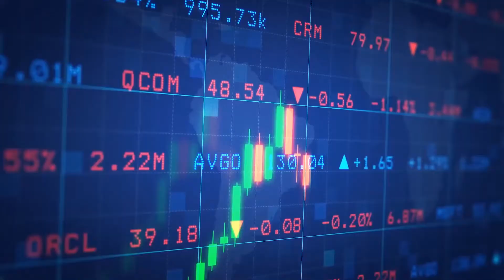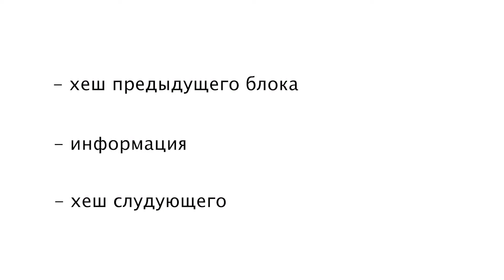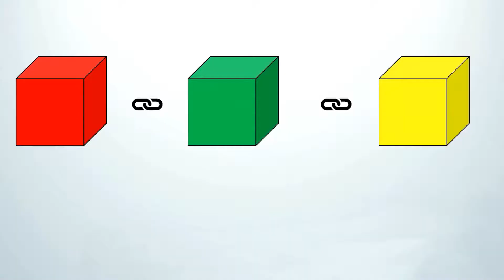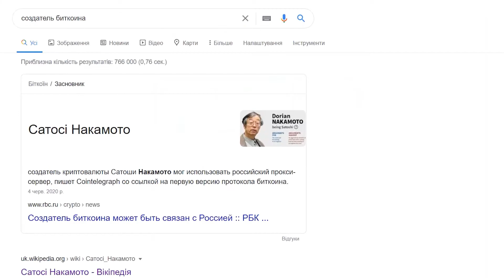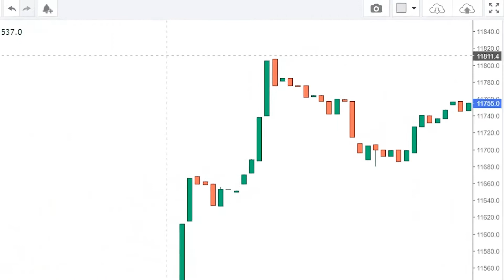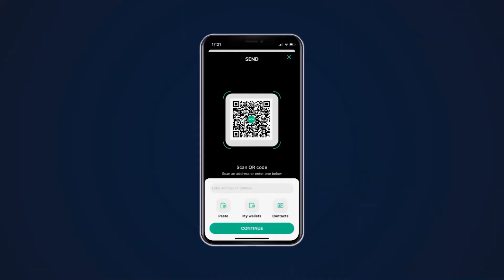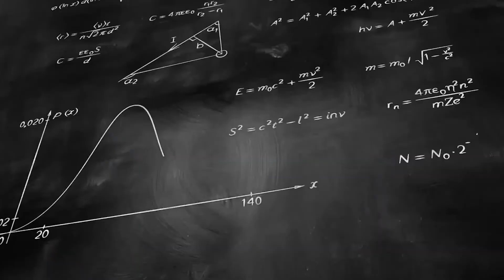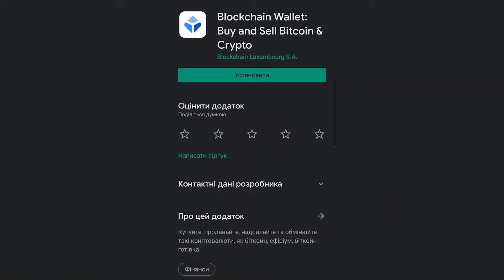ЧТО ТАКОЕ БИТКОИН? И КАК РАБОТАЕТ БЛОКЧЕЙН? #47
Видео создано в ознакомительных целях и это не призывом к действию, а также является постановочным, все сходства с реальностью совпадение.

Думаю вы не один раз слышали про биткоин особенно в 2017 когда вокруг него был самый большой хайп и вместе с этим про блокчейн. А знаете ли вы что это и как это все работает? Знаете ли вы сколько зарабатывает самая большая майнинг ферма в мире? Знаете чем отличается блокчейн эфириума и биткоина? А так же почему блокчейн лучше банковской системы? Чтобы все это узнать досмотрите видео до конца. )